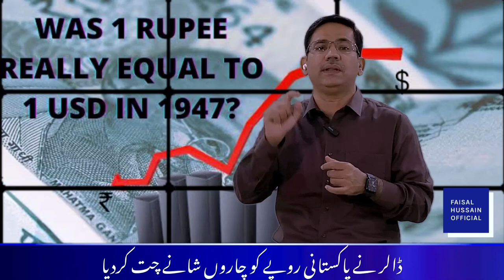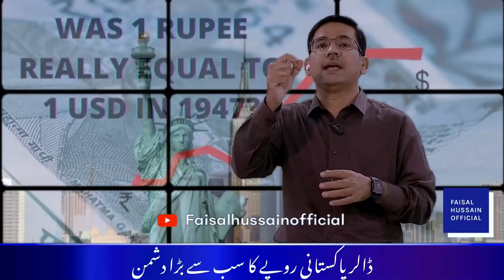PART 3 | Dollar ki Kahani Faisal Hussain ki Zabani | ڈالر کی کہانی فیصل حسین کی زبانی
ڈالر آج بھی دنیا کا مہلک ہتھیار
ڈالر نے پاکستانی روپے کو چاروں شانے چت کردیا
ڈالر پاکستانی روپے کا سب سے بڑا دشمن
اگر پاکستان میں ڈالر نہ آئے تو کیا ہوگا
پاکستان میں ڈالر کے نشیب و فراز

Inflation in Pakistan
Economic Crises in Pakistan
History of Dollar
economic crises
economic crises of Pakistan
Inflation

News Panda | Panda News | Pakistan News |